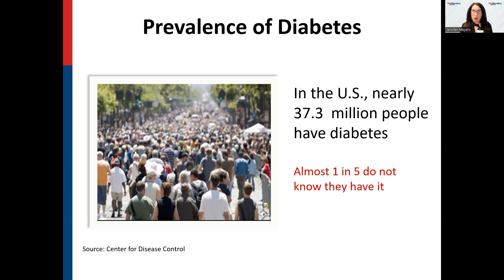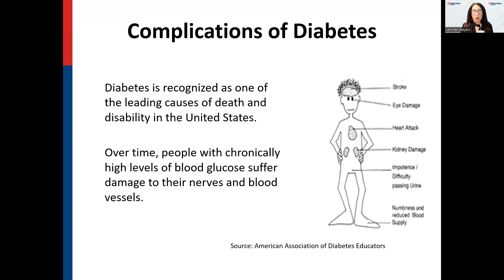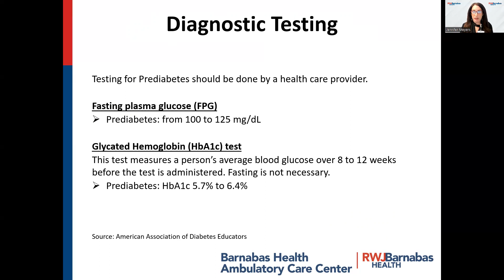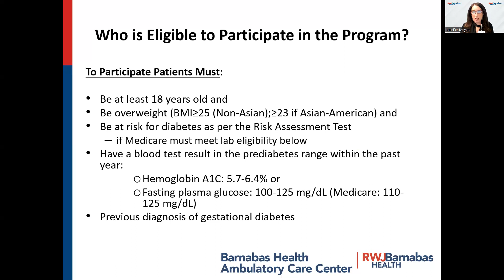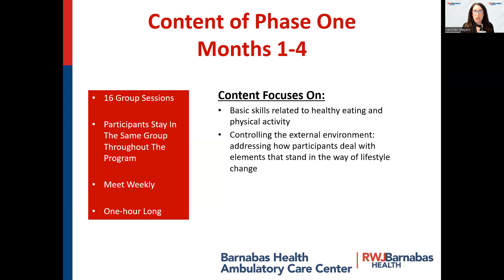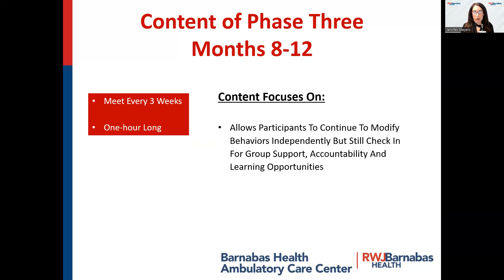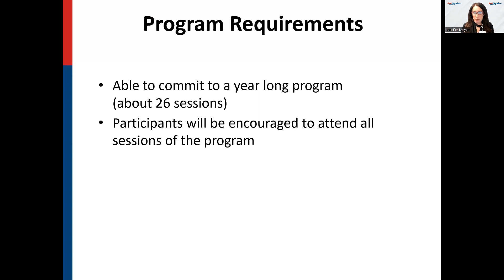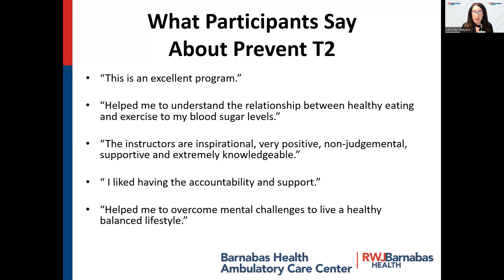Diabetes Prevention Program Education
Eight out of 10 people who have prediabetes do not even know they have it and aren’t aware of the long-term risks to their health. Without taking action, many people with prediabetes could develop type 2 diabetes within 5 years. The good news is that prediabetes can be reversed. Research shows the Prevent T2 Program, a year-long program recognized by the Center for Disease Control and Prevention and offered by The Center for Diabetes Wellness and Prevention at the Barnabas Health Ambulatory Care Center, can help participants with prediabetes reduce their risk of developing type 2 diabetes by 58 percent.   Learn more about this program and how you can enroll.